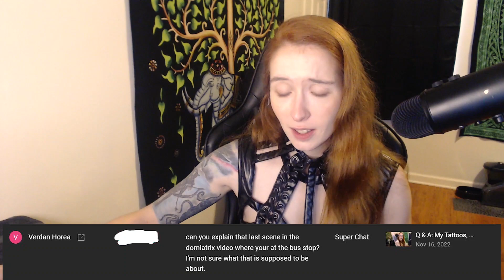Q&A, Career Updates, Super Chats, More Content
Did you order a dominatrix?

Go check out Jason's recent release, Gerard Part 1 on his channel, @JasonRosenblattFilms

Hello - 0:00
Career Updates - 0:25
New Movie - Cobra Strike Force - 1:01
I played a Grandma in a Web Series - 1:17
More of Jason's Content - 2:10
Question 1 - 3:25 - @ericjam6346
Question 2 - 5:02 - @Turbo Last Name
Super Chats - 5:10
Back to Question 2 LOL - 5:32
Question 3 - 6:27 - @Verdan Horea
Collabs and IG - 8:09
Wrap it up - 9:15